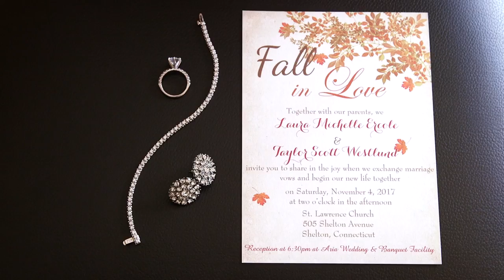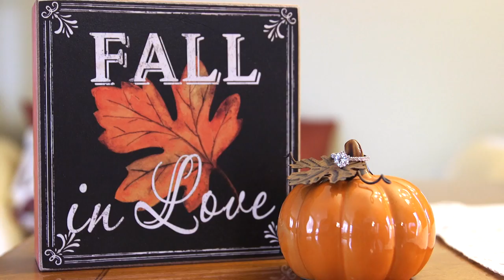Laura + Taylor | Perfect Gorgeous November Wedding | Short Preview Film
Congrats to the new Mr. and Mrs. Taylor Westlund! Laura + Taylor celebrated their day at Aria with a ceremony at St. Lawrence Church in Shelton. Talk about comfortable weather for a November wedding, we really lucked out! Loved working such an awesome bridal party and loving families. View their short film right here. Cheers to Laura and Taylor!

Hair + Makeup: Luscious Locks + Lashes
Floral: Coreen’s Bridge Floral Shop
Church: St. Lawrence Shelton
Venue: Aria
Cake: Modern Pastry
Photography: King Vincent Storm
Entertainment: JFC Productions
Cinema: MV Film Productions